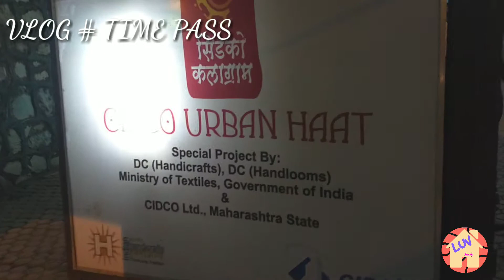Time Pass VLOG